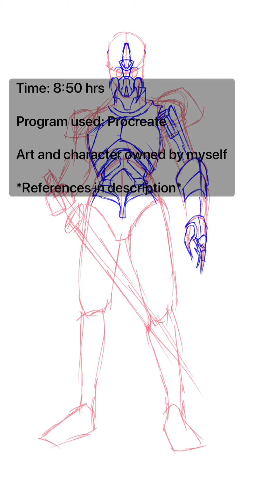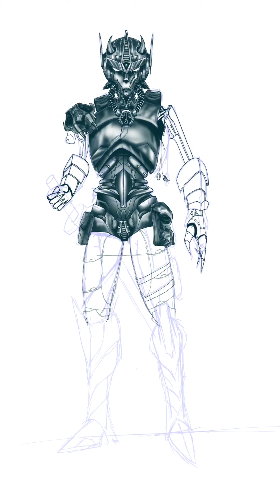Zen - Transformers character design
I’m sorry for the kinda weird music, my other option was overly inspiring music, it’s just a character design man!

References:

Unknown artist - ghosting (if you know the artist let me know so I can credit them)
Jobii- desolate blur